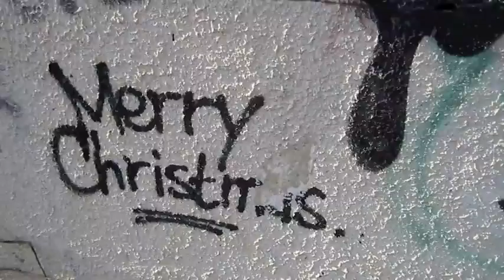I Like That (a RAD production)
by RAD
Filmed in Spring 2012